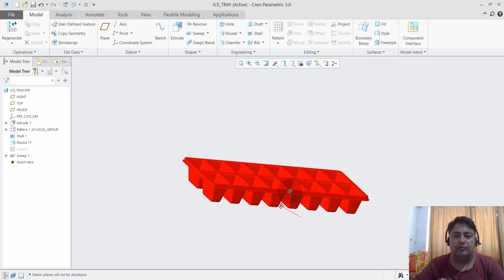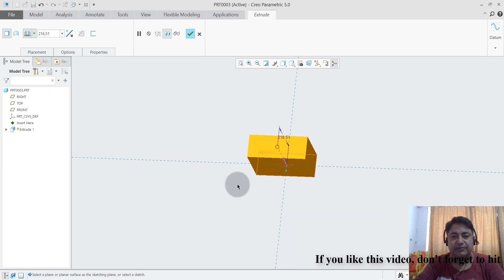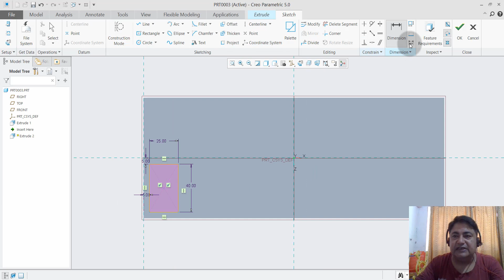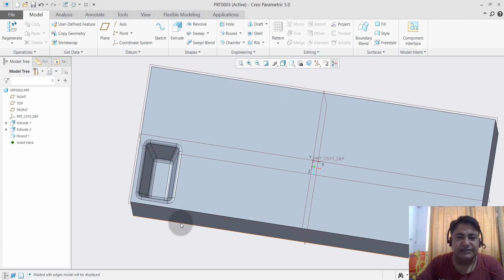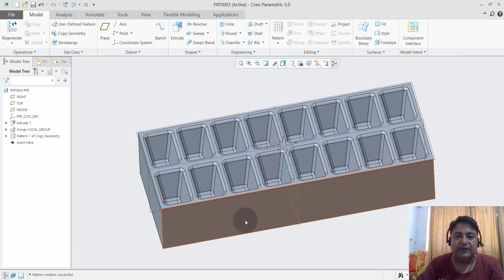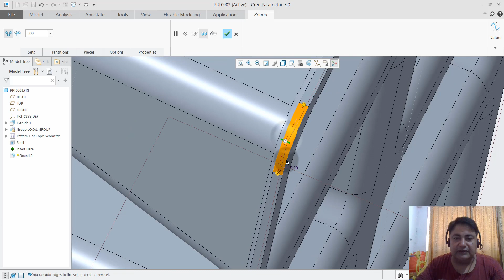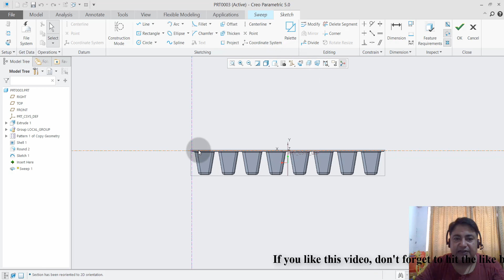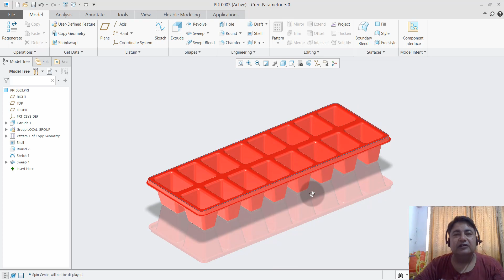Ice Tray Using Creo Parametric 5.0 in Hindi.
Friends, this video tutorial is the 14th addition in the series of "Creo Parametric 5.0 Tutorials in Hindi"
Another part modeling exercise of creo parametric. I hope you would like it.

creo Tutorials For Beginners In Hindi
creo Complete Tutorial
creo Complete Learning Tutorials
creo tutorial beginner in hindi
creo tutorial for beginner
creo display settings
creo tutorial
creo tutorial beginner
creo sketcher tutorial
creo tutorial in Hindi
creo full course in Hindi
creo tutorial advanced
creo tutorial
creo beginner tutorials
creo lessons
creo class in Hindi
creo software in Hindi
best creo tutorials on youtube
best creo projects